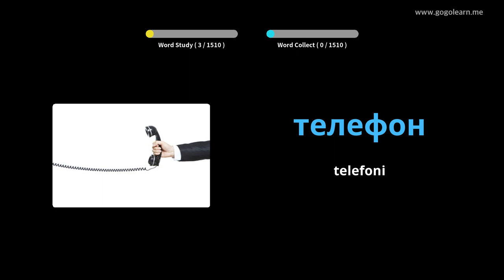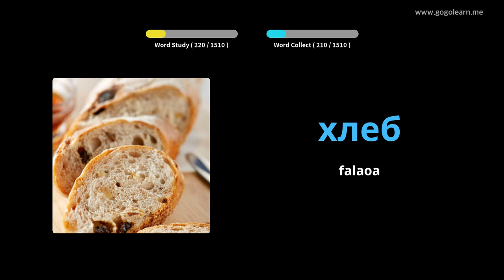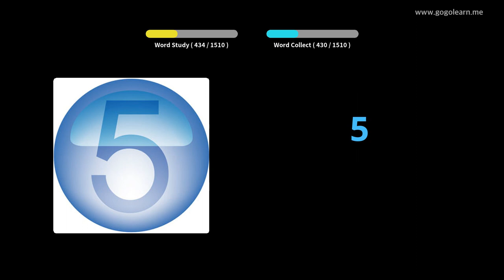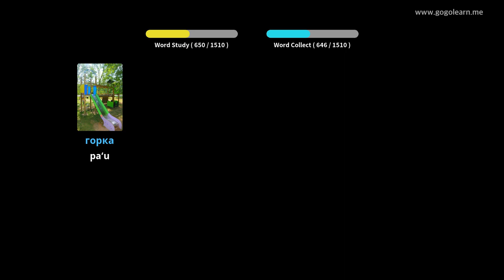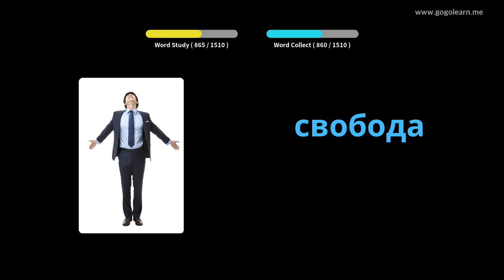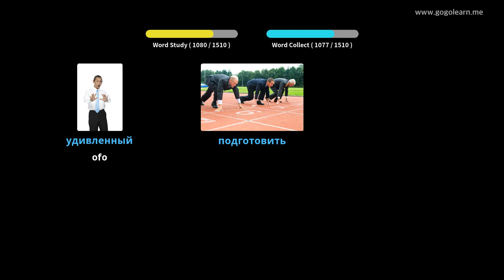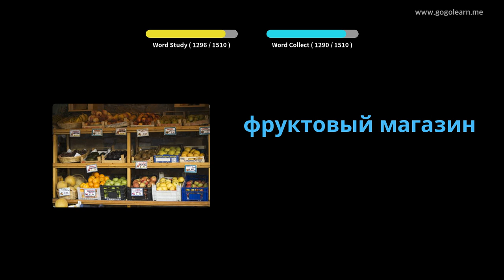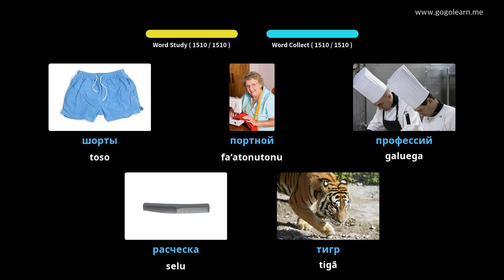Russian Vocabulary Basic | Golearn